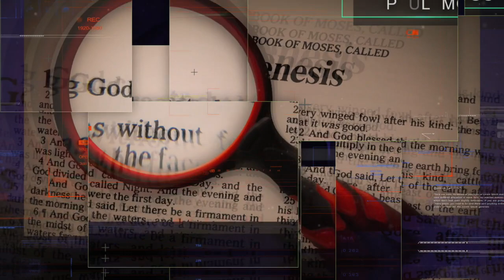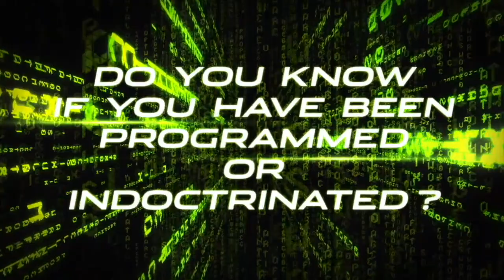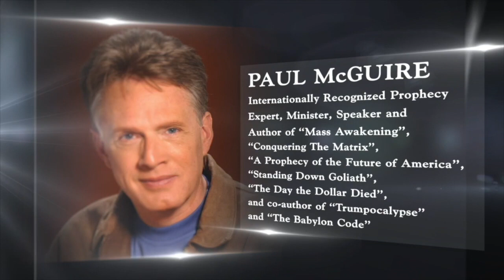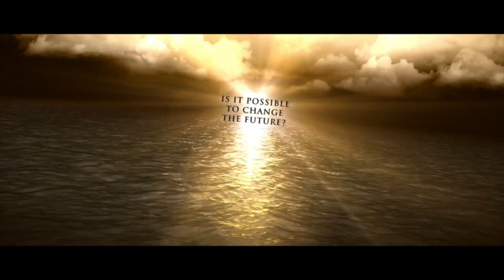TPMR 09/09/21 | GROWING DECEPTIONS & ATTACKING THE TRUTH | PAUL McGUIRE